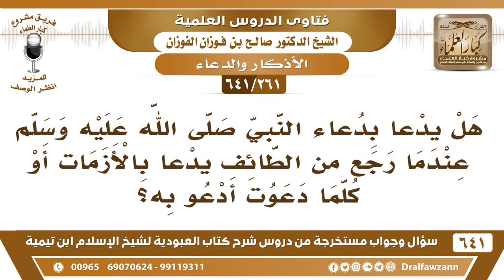[261 /641] هل يشرع للمسلم أن يدعو بدعاء النبي ﷺ عندما رجع من الطائف؟ الشيخ صالح الفوزان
"[261 /641] السؤال: هل يدعا بدعاء النبي صلى الله عليه وسلم عندما رجع من الطائف يدعا بالأزمات أو كلما دعوت أدعو به؟
 الجواب: نعم طيب، الحديث فيه مقال، لكن معناه وألفاظه واضحة تدل لها أدلة أخرى. فإذا دعا به المسلم فقد اقتدى بالنبي صلى الله عليه وسلم .
السيرة الذاتية :
للاشتراك في قناة الشيخ صالح الفوزان
أسئلة وأجوبة من شرح كتاب العبودية ( 641 ) مقطع

للاستفسار والإقتراحات والدعم
رئيس الفريق
لمشروع كبار العلماء